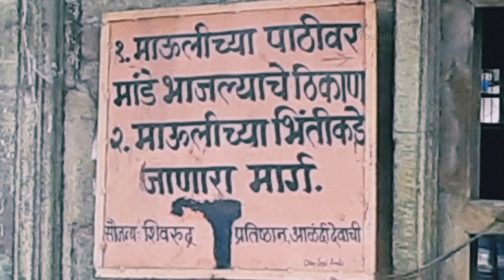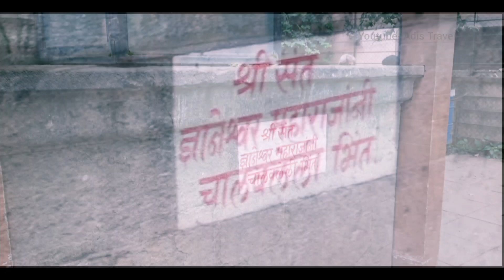Alandi Pune Complete Guide | Dynaneshwar Mauli Alandi | Pune to Alandi | Places to visit in Pune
Alandi Pune Complete Guide | Dynaneshwar Mauli Alandi | Places to visit in Pune
adis travel vlogs
pune to alandi by road